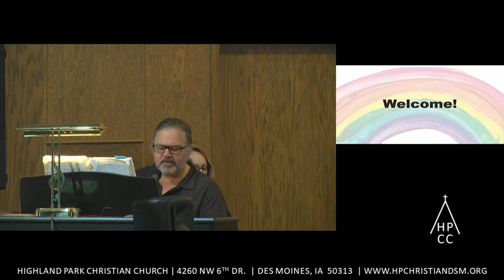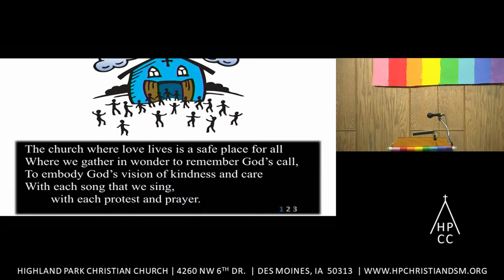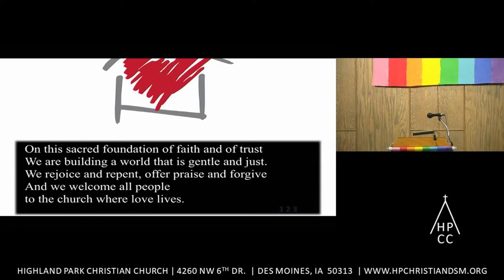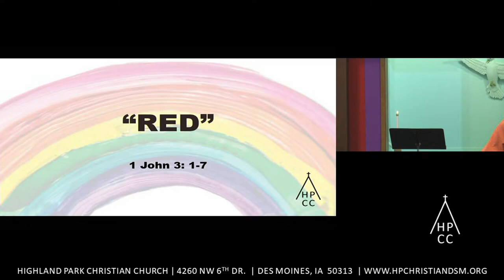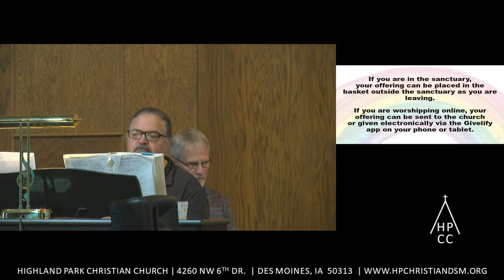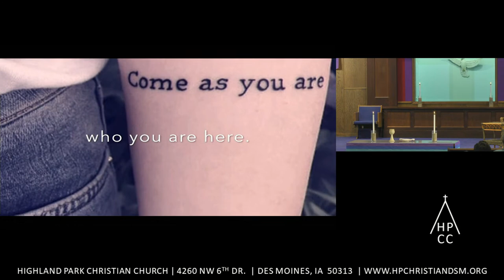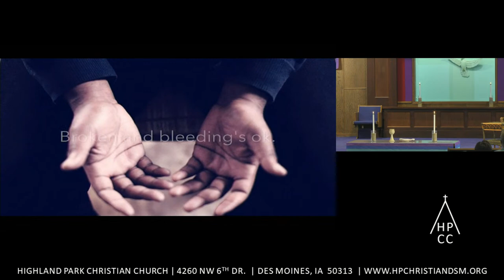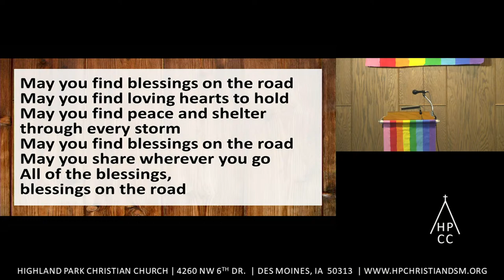HPCC Worship August 28, 2022